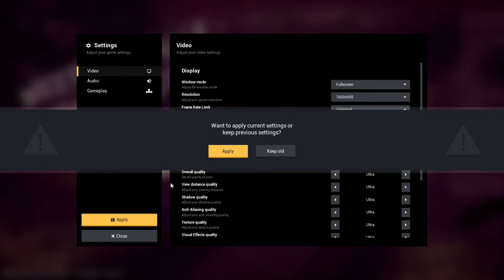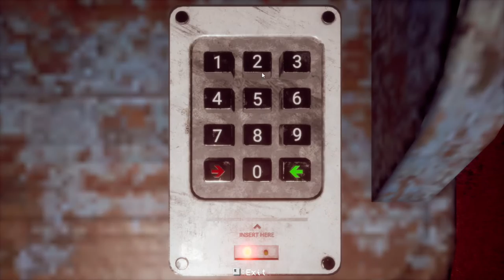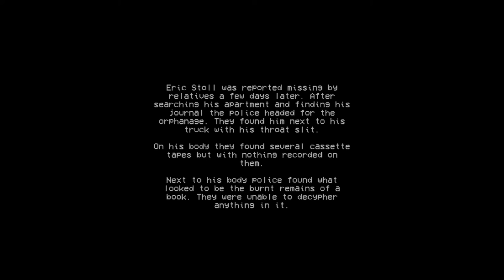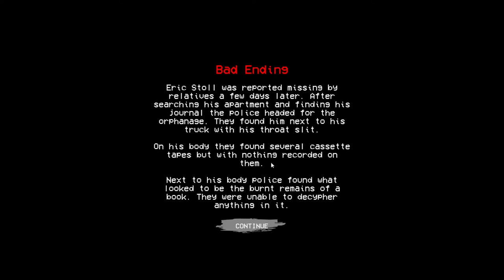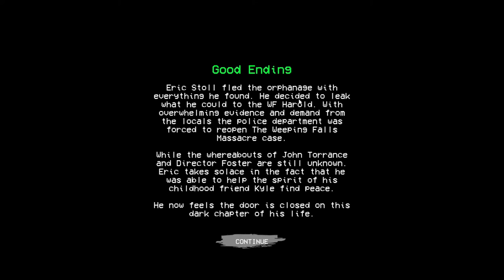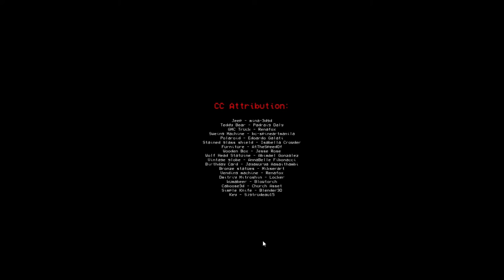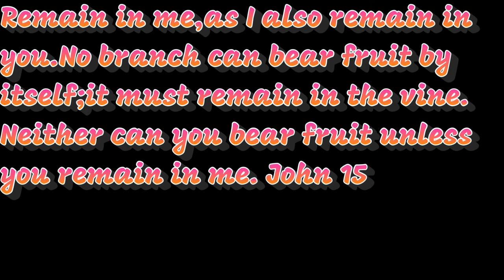WEEPING FALLS MASSACRE